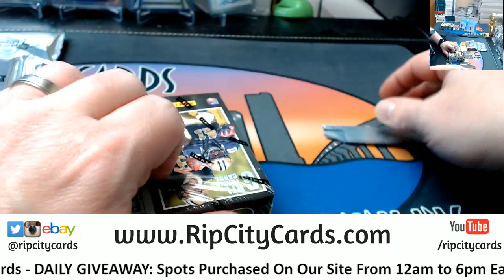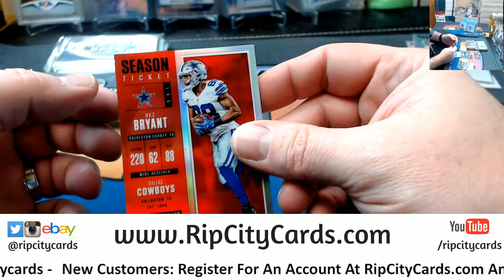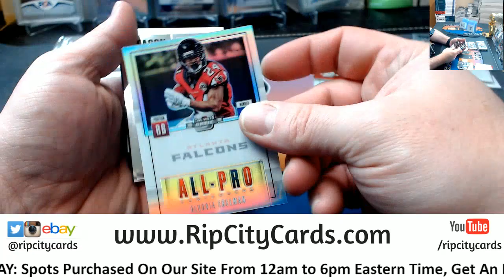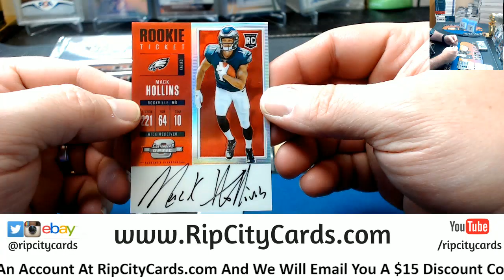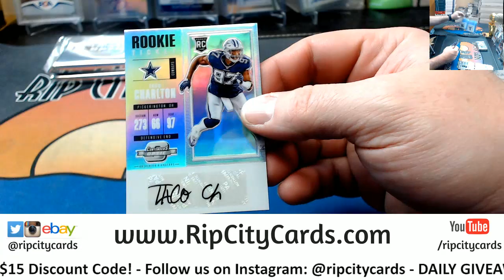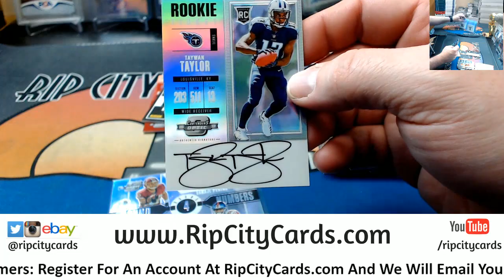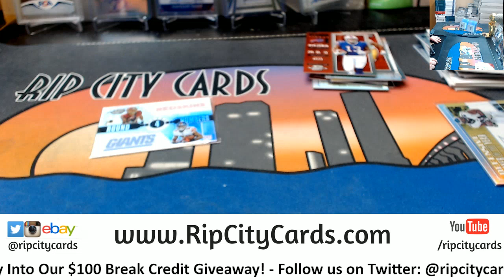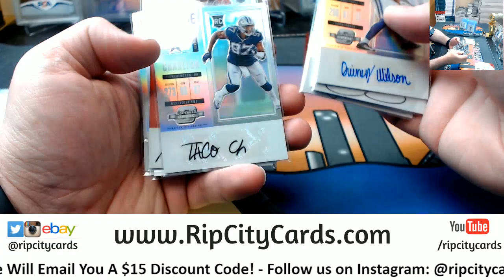2017 Contenders Optic Football 5 Box #8 EBAY